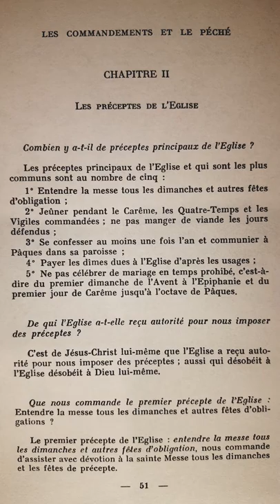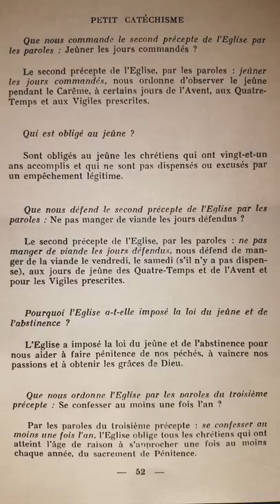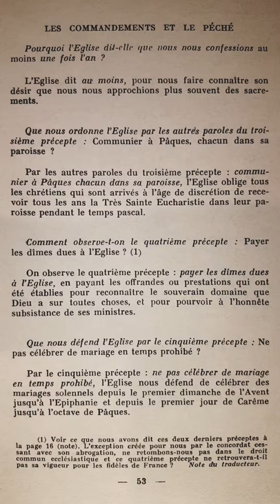Catéchisme de Saint Pie X (p.051) Les Préceptes de l'Eglise Les Commandements de l'Eglise